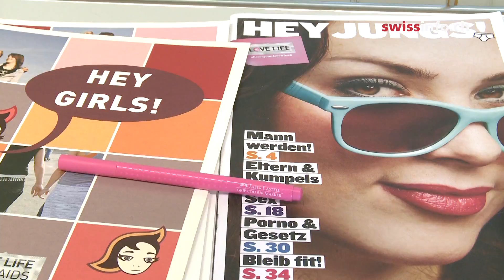Delicados modelos en tela de un órgano sexual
La maestra en educación sexual Yasmin Roth realiza sus propios modelos de genitales, pues los considera más adecuados para sus clases, en comparación con los modelos de plástico del aparato reproductor femenino. (Michele Andina, swissinfo.ch)